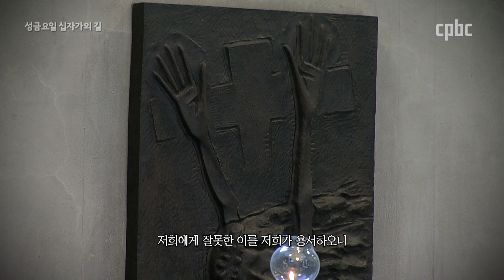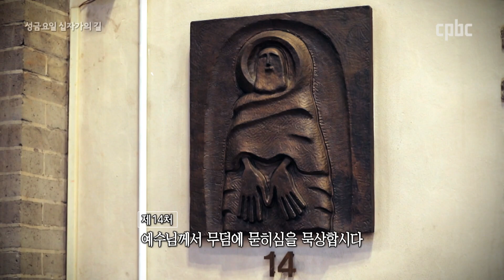2020 성금요일 십자가의 길_유경촌 티모테오 주교 주례_명동대성당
십자가의 길을 걸으며
회개와 묵상의 성주간을 보냅니다

매일미사 지향 신청 :  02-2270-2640